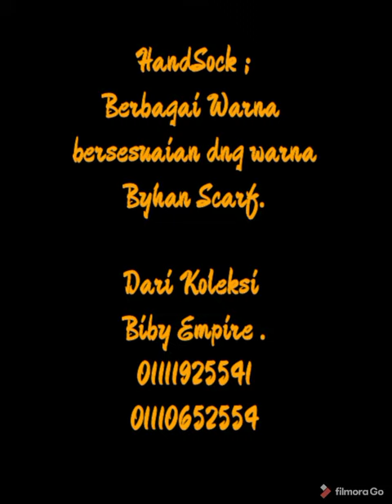Keluaran Terbaru Biby Empire - ByhanScarf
Keluaran Terbaru Biby Empire - ByhanScarf (2)